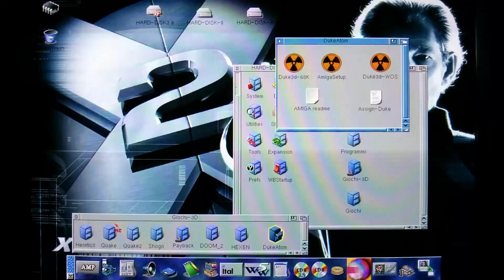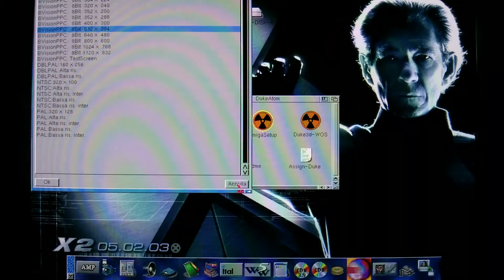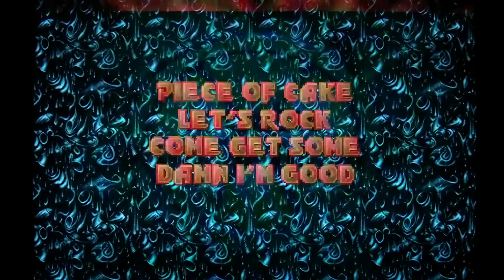Amiga 1200 PPC: Test Duke Nukem (WOS)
Non potevo mancare nel testare questo bellissimo gioco, ovvero Duke Nukem per WarpOS. Il gioco gira veramente bene ma purtroppo Duke3DWOS l'ho trovato solo in versione beta e quindi senza audio :(

Configurazione utilizzata:

Amiga 1200 con IDE standard
BlizzardPPC 040/25Mhz PPC 210Mhz (DCE)
128mb di RAM a 50ns (2 da 64mb)
BVision (DCE)
Hard Disk Quantum fireball 8gb IDE
Masterizzatore CD Plextor 12/10/32A IDE

Software:

Amiga OS 3.9 installato da Amiga OS XL
CyberGraphX 4.x
WarpOS